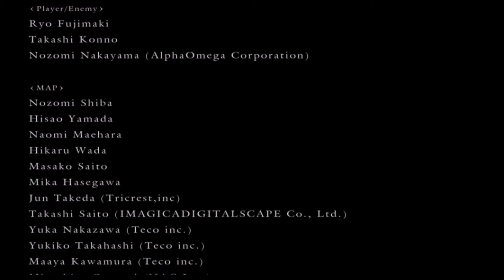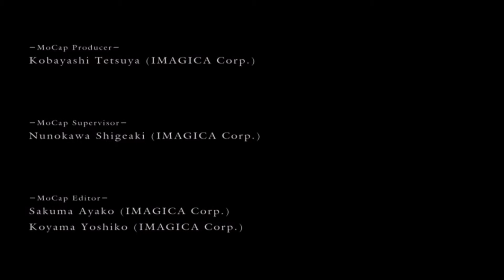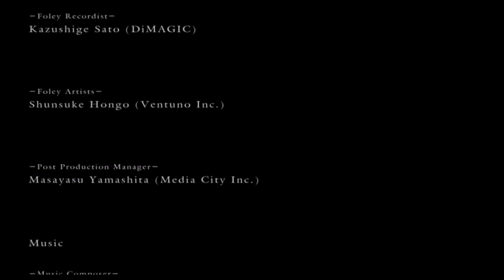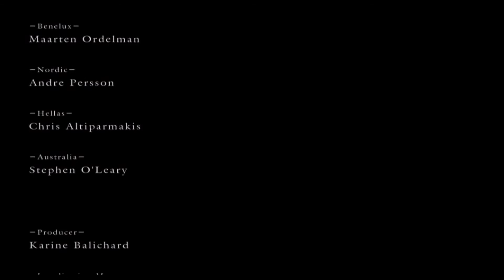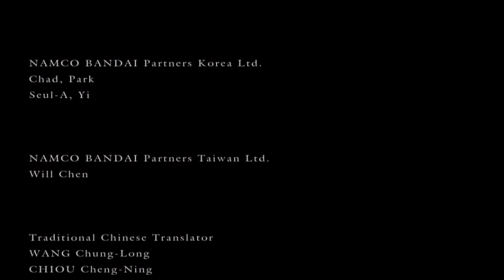Let's Play Dark Souls 48 - Gwyn, Lord of Cinder, To Link the Fire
And so The Horror's first journey to Lordran comes to an end, but what if things happened differently? After all, one day the flames will fade, and only dark will remain... See you all in New Game +